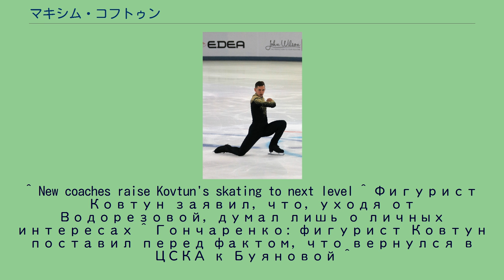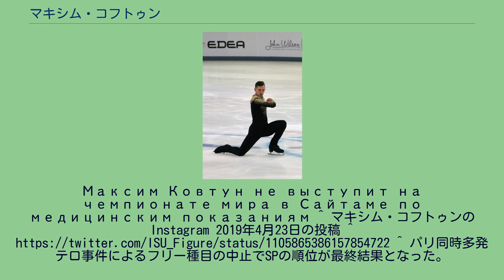マキシム・コフトゥン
マキシム・パヴロヴィチ・コフトゥン（ロシア語ラテン翻字: Maxim Pavlovich Kovtun、ロシア語: Максим Павлович Ковтун、1995年6月18日 - ）は、ロシア・エカテリンブルク出身の元フィギュアスケート選手（男子シングル）。
2014年、2015年、2016年、2018年ロシア選手権優勝。
2012年ジュニアグランプリファイナル優勝。
2015年欧州選手権2位。
幼少時に幼稚園からほど近かったスケートリンクでフィギュアスケートを始める。
10歳の時に習っていたアイスホッケーとフィギュアスケートからスケートを選択した。
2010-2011シーズン、ロシア選手権で11位。
ユーロユースオリンピックで2位。
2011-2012シーズンよりISUジュニアグランプリに参戦し、初戦のJGPブラショフ杯で優勝、2戦目のJGPタリン杯では2位に入り、ジュニアグランプリファイナルに進出。
ファイナルでは4位となる。
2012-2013シーズン、ロシアフィギュアスケート連盟の「オリンピックのプレシーズンのコーチの変更をしてはいけない。」という規定に抵触し、一度は断られたものの、タチアナ・タラソワとエレーナ・ブイアノワにコーチを変更。
JGPクロアチア杯ではFSでジュニア歴代最高の149.72を出して優勝。
ジュニアグランプリファイナルではSP、FSともにパーソナルベストを出して優勝。
ロシア選手権では5位だったが、欧州選手権の代表に選ばれ5位。
世界選手権は17位。
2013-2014シーズン、シニアのグランプリシリーズに参戦。
中国杯では2位。
ロステレコム杯ではSPで2度の4回転ジャンプに成功し首位に立つも、FSで崩れ2戦連続で2位。
初出場となったグランプリファイナルでは5位。
ロシア選手権では初優勝を果たした。
欧州選手権ではロシアの3選手のうち最下位で5位となり、エフゲニー・プルシェンコがソチオリンピックの代表に選ばれた。
世界選手権には2年連続で出場し4位。
2年ぶりにロシアの男子シングルの出場枠を「2」に戻した。
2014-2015シーズン、前シーズンに引き続きグランプリシリーズに参戦。
初戦の中国杯でGPシリーズ初優勝、続くエリック・ボンパール杯ではSP6位からFSで追い上げ優勝、2連勝で2年連続のグランプリファイナル進出を決めた。
ロシア選手権では2年連続の優勝、続く欧州選手権では2位となり、ISUチャンピオンシップスで初めてメダルを獲得した。
世界選手権ではSPの遅れが響き総合7位に沈んだ。
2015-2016シーズン、FSの前に開催中止となったエリック・ボンパール杯では銀メダルを獲得。
NHK杯では10位となり、グランプリシリーズで初めてメダルを逃した。
地元エカテリンブルクで開催のロシア選手権で3連覇を果たした。
欧州選手権では銅メダルを獲得した。
世界選手権は18位に終わった。
シーズン終了後、メインコーチをインナ・ゴンチャレンコに変更した。
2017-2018シーズンは怪我によりロシア国内選手権やグランプリシリーズなどほぼ全ての試合を欠場。
2018年1月にコーチのゴンチャレンコがCSKAを辞めた事により彼女と同行する事を公表していたが、2018年4月5日にゴンチャレンコからコフトゥンはCSKAに戻り前のコーチのブイアノワの元でトレーニングしている事が明かされた。
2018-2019シーズン、タリントロフィーで優勝。
ロシア選手権では3年ぶり4度目の優勝を果たし、欧州選手権の代表に選出された。
同大会ではSP5位発進で表彰台圏内につけるも、FSで7本すべてのジャンプを失敗し過去最低の14位に終わった。
世界選手権は健康上の問題により欠場が発表された。
2019年4月23日、競技からの引退を発表した。
^ New coaches raise Kovtun's skating to next level ^ Фигурист Ковтун заявил, что, уходя от Водорезовой, думал лишь о личных интересах ^ Гончаренко: фигурист Ковтун поставил перед фактом, чт...